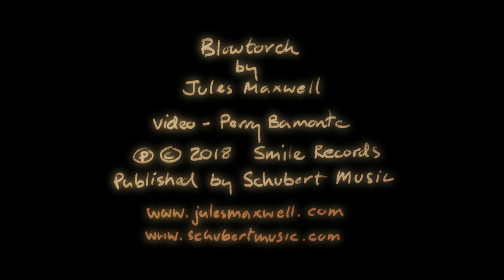Jules Maxwell - Blowtorch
Blowtorch - from the album Songs From The Cultural Backwater
Written, Produced and Performed by Jules Maxwell
Video by Perry Bamonte
Additional Editing by Eni Brandner
Published by Schubert Music Publishing
P&C Smile Records